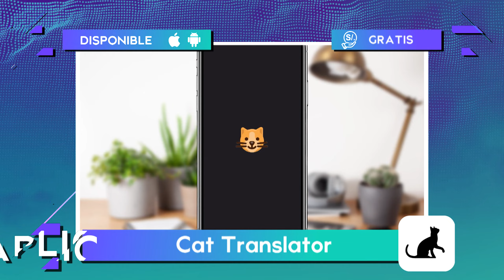APLICACIONES PARA LOS AMANTES DE LOS GATOS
Stefania y Bruno nos muestran 3 aplicaciones gatunas que te encantará si amas a los gatos, estamos hablando de Cat Alone, Cat Translator y My Cat.